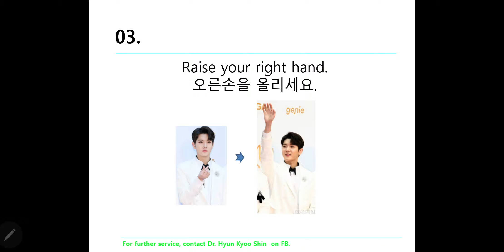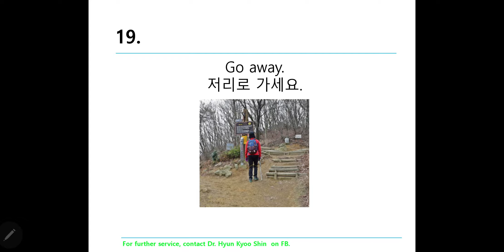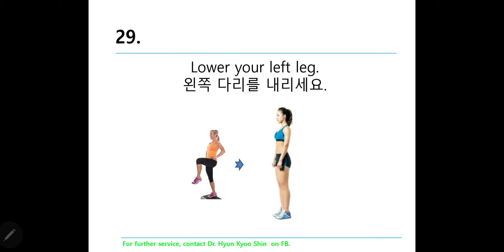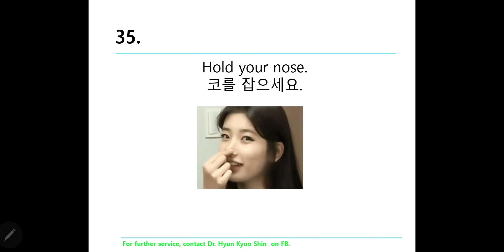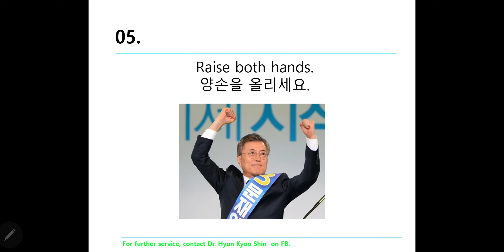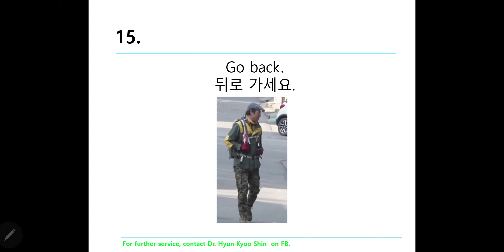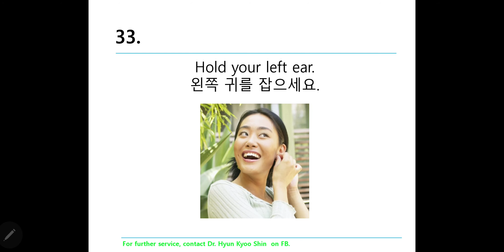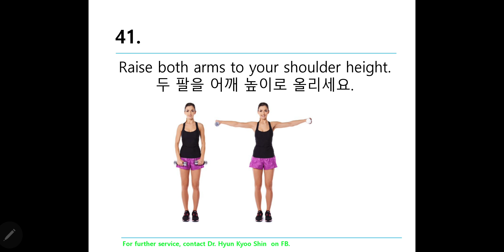EPS SKILLS TEST INSTRUCTIONS TeacherDarna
Eps Skills Test